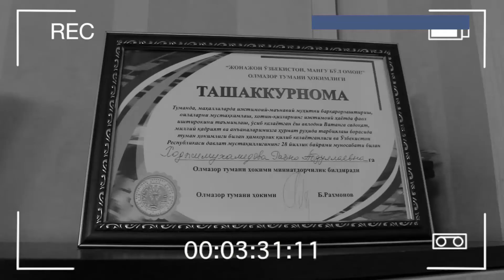Эскича қарашлардан воз кечинг. Аллергияни даволаш мумкин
Аллергияси бор инсонлар учун фойдали маълумот:

Мамлакатимизга аллергияни бутунлай даволайдиган янги инновацион усуллар олиб келинди.

Эскича қарашлардан воз кечамиз, бу ҳасталик насилдан-насилга ўтмайди.